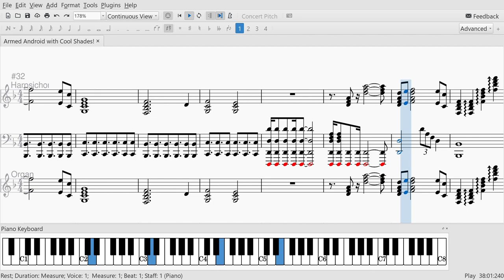Ahnold is a Cyborg!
Folks, I posted a visualizer version of this a while back, but this one shows the score, and it's got a harpsichord in it!
Any guesses on this huge Austrian dude?
I really liked his cool sunglasses in the movie, so I had my wife buy me a pair!